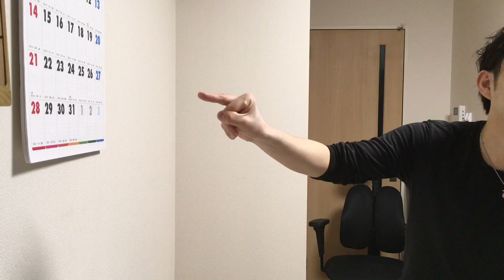これぞモテる指輪マジック 種明かし